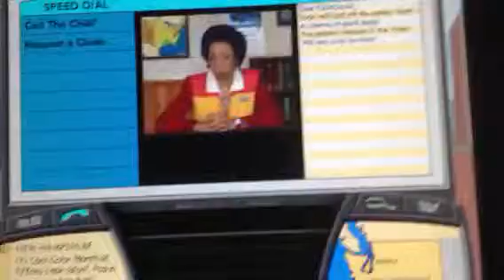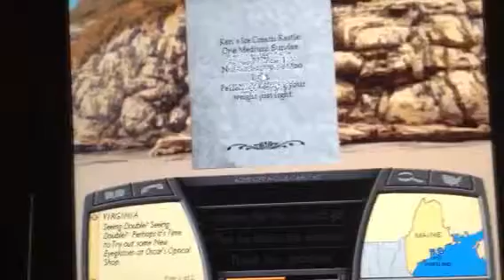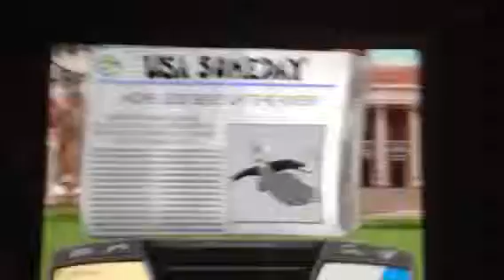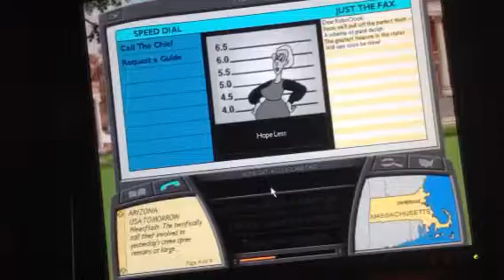WitUSAiCS case 7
My 7th mission